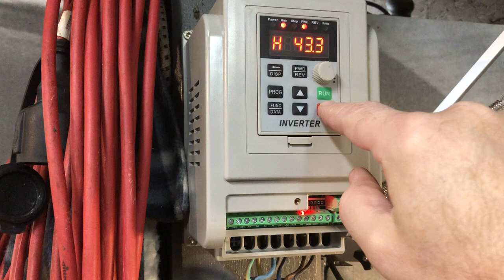First run of a 50's Mondiale "Simplex" lathe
Running from a Chinese inverter.